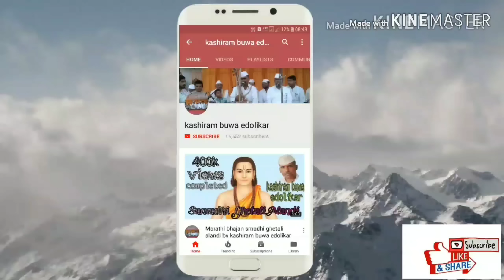50000K Subscribers Special.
Marathi bhajan ,marathi abhang,kashiram buwa edolikar.50000K subscribers special.krupalu sajan tumhi santjan,samadhi ghetali alandi,gavlan mathurela nighali,you tube fanfest2019.
१.कृपाळू सज्जन तुम्ही संतजन-00:07
२.समाधि घेतली आळंदी-08:26